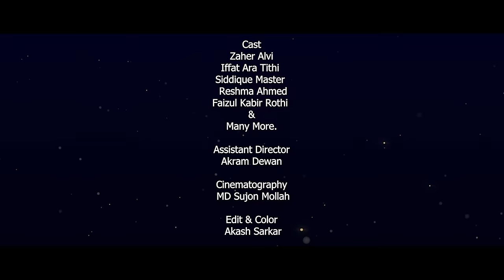Abeg Ache Bibek Nai | আবেগ আছে বিবেক নাই | Zaher Alvi | Iffat Ara Tithi | New Bangla Natok 2024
Presenting  Bangla new natok 2024- Abeg ache Bibek nai. Directed by Adi Basi Mizan. Lead cast: Zaher Alvi, Iffat Ara Tithi,. Hope you will enjoy our new Natok, Teaser, Bangla  single drama on our channel Seagull Entertainment

Casting: Zaher Alvi, Iffat Ara Tithi, Reshma Ahmed, Siddique Master, Hedayet Ullah Nannu, Faizul Kabir Rothi, & Many More
Script & Direction: Adi Basi Mizan
Chief assistant director: Tania Rahman
Assistant director: Akram Dewan, Shakil
Executive producer: Faizul Kabir Rothi
Neyamot Ullah Bhuian
DOP & Color: MD Sujon Mollah
Camera chief: MD Mamun
Camera Assistant: Kobir,shakil
Still photographer:  Mahfuz Hasan Rahat
Edit: Akash Sarker
Makeup Artist: Md Jony Mia
Makeup assistant: Hridoy
Light Gaffer:Mohosin Akon
Light Assistant :Ali Raj,Shapon,Monir
Trolley: Sayem
Production manager: Sagor
Assistant production:
Shipon,Deloyar,Razzaq
Transport:Hannan
Location: Laboni-04
Label: Seagull Entertainment

A Seagull Entertainment PRODUCTION.

This content is a Copyright protected content of Seagull Entertainment . If someone try to violate the copyright, legal action will be taken against those !!!